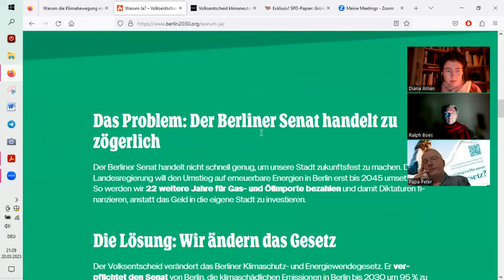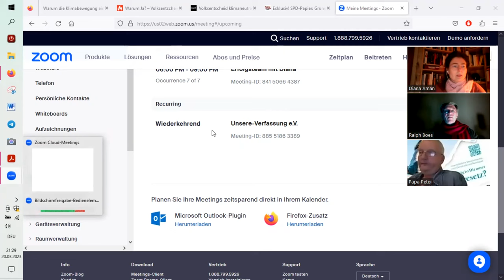UV im Gespräch 3 - Volksabstimmung in Berlin! - Ja oder Nein zur "Klimaneutralität"?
Am 26.3.23 findet in Berlin der Volksentscheid "Berlin 2023 klimaneutral" statt. Wir diskutieren was dafür und dagegen sprechen könnte, ob dies ein gutes Beispiel für direkte Demokratie ist oder warum auch nicht.

Musik und Video Pixabay